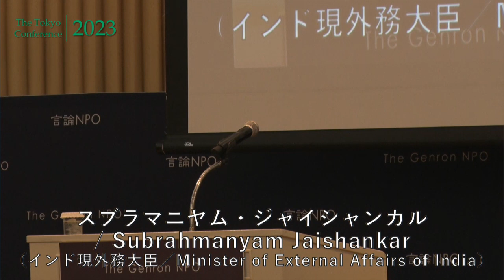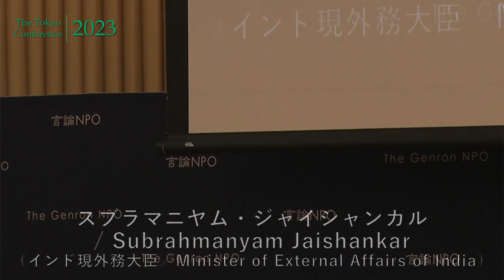Keynote speeches / Ignasius Jonan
Tokyo Conference 2023 on March 24

12:45-2:00pm　 Keynote speeches
　　　　　　　The Rt Hon William Hague (Former Foreign Secretary, UK)
　　　　　　　Mary Robinson (the 7th President of Ireland, Chair of The Elders)
　　　　　　　Dr S. Jaishankar （Minister of External Affairs of India）
　　　　　　　Ignasius Jonan （Former Minister of Energy and Mineral Resources, Former Minister of Transportation, Indonesia)